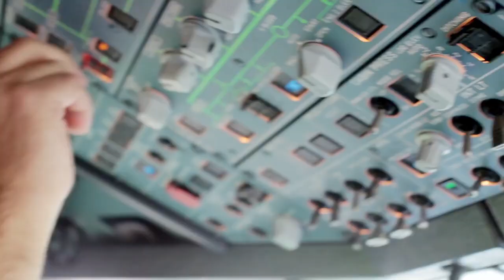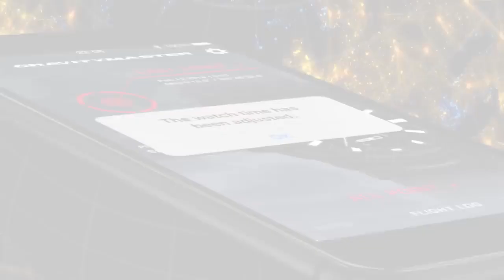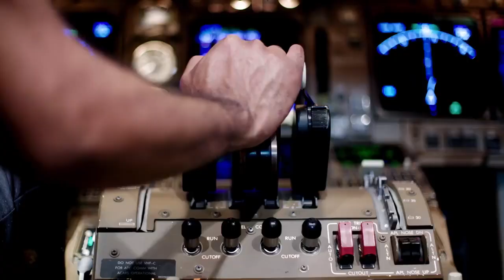Official Video - G-Shock GravityMaster GR-B100